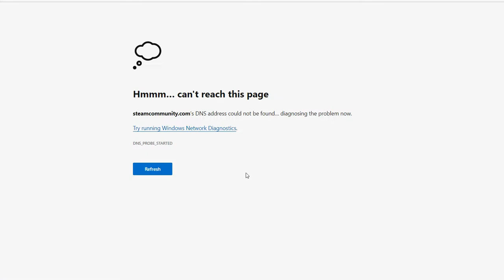sans in time pt 4